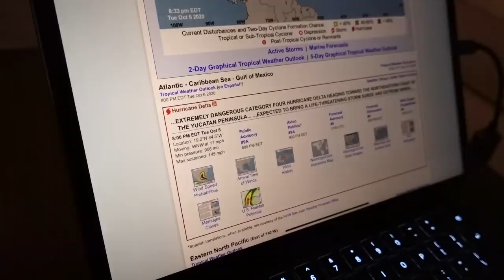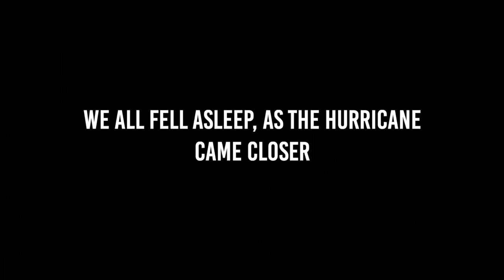24 HOURS in our HOUSE with HURRICANE DELTA OUTSIDE!! | Family Fizz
24 HOURS in our HOUSE with HURRICANE DELTA OUTSIDE!! | Family Fizz